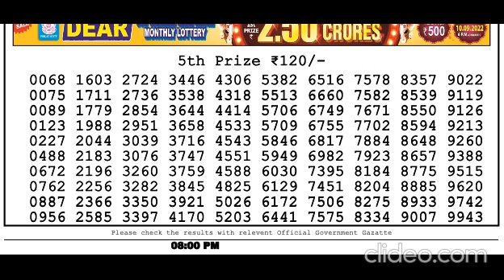Nagaland Lottery Sambad Live today 8PM 28.11.2023 Dear Bengal Morning Evening Night Nov 28, 2023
00:00 dear lottery result
00:01 lottery sambad morning
00:02 dear lottery live
00:03 lottery
00:04 lottery live evening
00:05 dear evening lottery sambad
00:06 lottery live draw
00:07 lottery sambad live result
00:08 lottery sambad morning live
00:09 dear lotteries
00:10 lottery live today
00:11 lottery samnad live
00:12 dear lottery evening result
00:13 lottery live video
00:14 old result download lottery live
00:15 nagaland state lottery old
00:16 lottery live 1pm today
00:17 aaj ka 6pm lottery result
00:18 lottery result pdf download
00:19 lottery result live 1pm
00:20 8pm lottery live
00:21 dear evening 1pm live draw
00:22 nagaland lottery live result
00:23 2022
00:24 sikkim state lottery live
00:25 dhan kesari lottery
00:26 nagaland state lotteries
00:27 dhankesari today result
00:28 dear lottery result today 6pm
00:29 dhankesari result
00:30 lotteries sambad
00:31 nagaland lottery 8pm
00:32 nagaland lottery morning 8pm
00:33 6pm today dear lottery result
00:34 lottery sambad today
00:35 lottery sambad dear
00:36 dear lottery morning
00:37 evening lottery sambad
00:38 live lottery
00:39 nagaland lottery live
00:40 lottery sambad morning result
00:41 dear lottery today
00:42 today lottery sambad
00:43
00:44 nagaland lottery sambad
00:45 dear lottery today result
00:46 sikkim lottery result
00:47 dear evening result
00:48 lottery sambad night result
00:49 evening result
00:50 sambad lottery
00:51 lottery sambad evening
00:52 aaj ke morning result
00:53 dear lottery fax
00:54 lottery result morning
00:55 dear today result
00:56 sikkim lottery
00:57 aaj ke night lottery sambad
00:58 morning lottery
00:59 lottery sambad aaj ke
01:00 lottery song
01:01 aaj ke night result
01:02 aaj ke morning lottery sambad
01:03 lottery result night
01:04 nagaland state lottery result
01:05 ডিয়ার লটারি
01:06 dear lottery result night
01:07 lottery sambandh
01:08 dear lottery result morning
01:09 rajya lottery
01:10 live lottery sambad
01:11 aaj ke lottery sambad
01:12 dear result
01:13
01:14 dear morning lottery result
01:15 lottery khela
01:16 dear night
01:17 dear lottery sambad morning
01:18 lottery result today
01:19 dear lottery sambad night
01:20 aaj ke dear lottery result
01:21 aaj ke morning lottery result
01:22 today morning lottery result
01:23 dear rajya lottery
01:24 night lottery fax
01:25 lottery sambad result
01:26 today lottery result
01:27 sikkim lottery live
01:28 aajkal lottery result
01:29 evening lottery result
01:30 lottery sambad lottery
01:31 lottery sambad today result
01:32 dear lottery aaj ka result
01:33 dear result today
01:34 morning
01:35 ডিয়ার লটারি রেজাল্ট
01:36 sambad lottery live
01:37 morning lottery fax
01:38 lottery morning result
01:39 01:39 result
01:40 लाटरी संबाद
2022
lotteries sambad
8pm
6pm
today
nagaland lottres
lottery songbad
nagalandlivedraw
todayresult
dearlotterylive
dupurerkhala
todaylotterylivedraw
1pm lottery live
sambad
dear morning
live lottery
evening result
sambad lottery
sikkim lottery
aaj ke night lottery sambad
morning lottery
lottery sambad aaj ke
lottery song
ডিয়ার লটারি
dear lottery result night
lottery sambandh
dear lottery result morning
rajya lottery
dear result
dear morning lottery result
lottery khela
dear night
today lottery resul